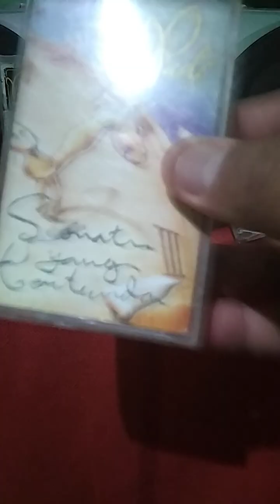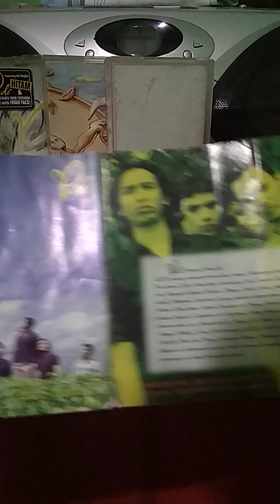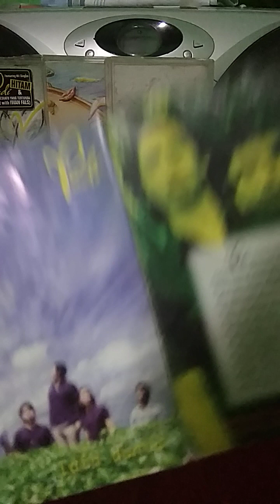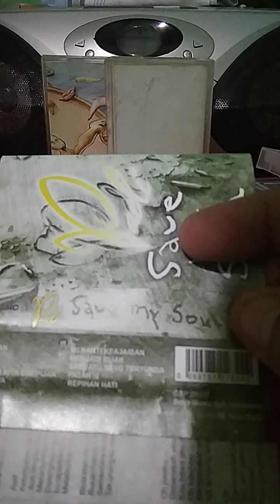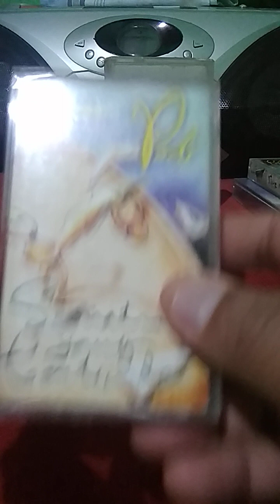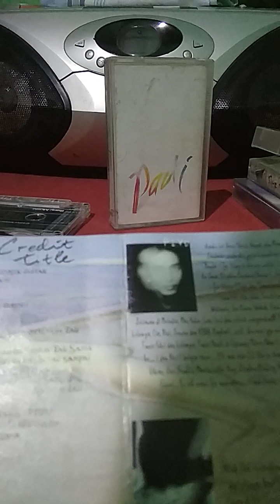Review kaset Album PADI